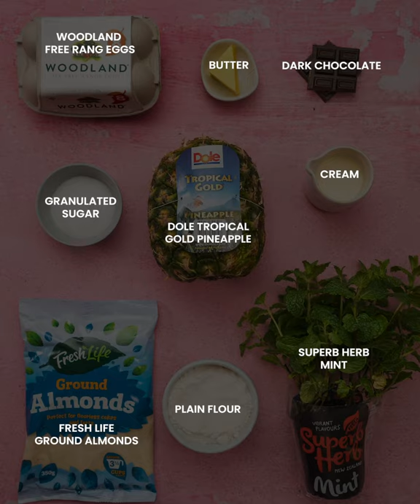Fresh Pineapple Tart with Chocolate Cream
A simple fresh pineapple tart inspired by the traditional Italian fruit tarts. A layer of rich chocolate cream is spread on an almond pastry to make a perfect Kiwi favourite choc X pineapple combination base for topping pineapple slices.